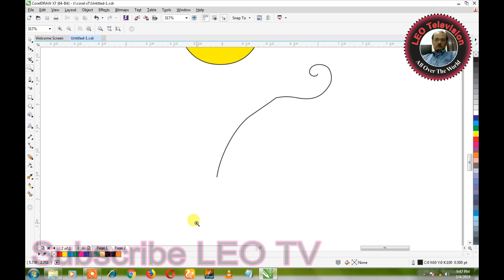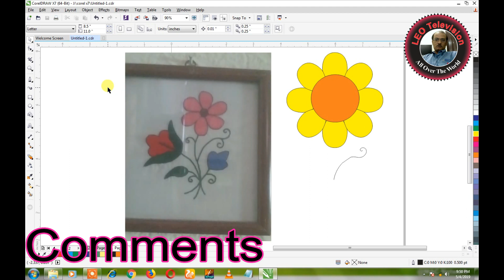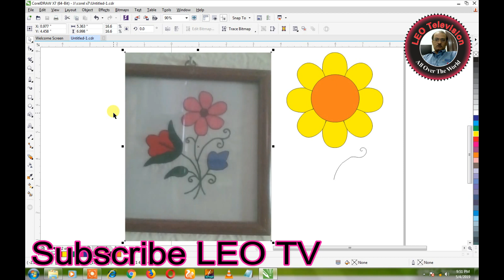CorelDraw Lecture 35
CorelDraw is a vector  editor developed and marketed by Corel Corporation. It is also the name of Corel's Graphics Suite, which includes additionally the bitmap-image editor Corel Photo-Paint as well as other graphics-related programs.
corel, corel draw, coreldraw, graphic